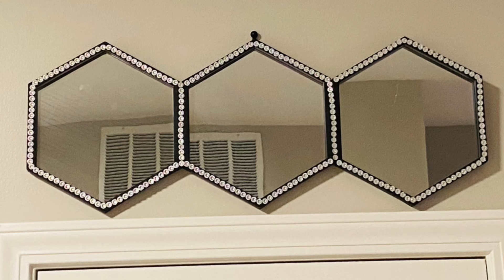LARGE WALL DECOR USING DOLLAR TREE MIRRORS | HOME DECOR DIY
Hello guys! Welcome back to Inspire 2 Diy! 💕

Today’s video is a really simple, easy yet elegant wall decor I made using hexagons mirrors to create a beautiful wall decorations.
I hope you enjoy it and inspired to create your own .

A LIST OF ITEMS USED

Idea 1.
7 Hexagons Mirrors
Sticker Border
Strong Adhesive
Craft Sticks
Hot Glue

Idea 2.

73Hexagons Mirrors
Sticker Border
Strong Adhesive
Craft Sticks
Hot Glue

A MUST HAVE:

Gorilla Glue Stick
Glue Gun

MOST USED FOR DIY PROJECTS:

Crushed Glass
Black Spray Paint
Silver Spray Paint
Gold Spray Paint
Silver Diamond Wrap
Rhinestone Wrap
Crystal Rhinestone ribbon
Acrylic Gems

* CHECK OUT OTHER PROJECTS HERE